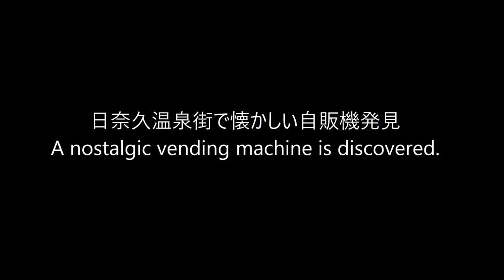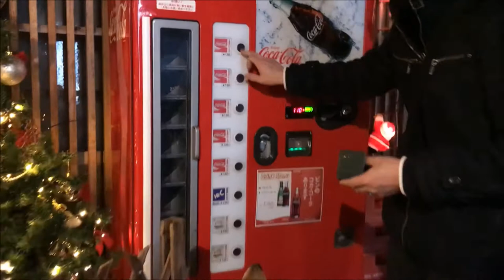I went on a trip with milo Ihad agood time! I really enjoyed it! 旅館に泊まる ゴールデンレトリバー ミロ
milo_love10
旅館に合うようにと浴衣を作り、湯布院と日奈久温泉に宿泊しました。湯布院の榎屋旅館は、隣接する居酒屋で、わんちゃんと一緒に食事をとることができます。（ワンちゃん用ご飯はないです。）わんわんびーるは、旅館から歩いて行けるワンちゃんショップで購入しました。飲んでみたけど美味しくなかった。
旅館の2軒隣でも、わんちゃんと入れる喫茶店があります。

二日目、日奈久温泉。高速からいったん降りてUターンしてバイパスに乗ればすぐに到着できたはずが、バイパスへの乗り方がわからず下道で行ってしましました。途中精肉店で馬刺しを購入できたからよしとします。